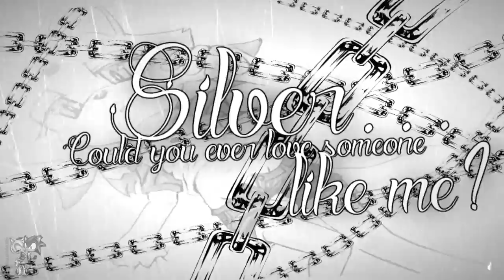{Sonikku❤} When you're lost in love... | Silvaze MEP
Hello everyone! I'm happy to announce we finally have our first Silvaze MEP on the channel ♥

Thank you to everyone who joined, especially to those who filled in when I was tempted to take 5 parts ^^" and thank you to Chocoo Coco who was a fast replacement! This MEP is so beautiful, and it's time we share our Silver x Blaze feels :'D We are also going to be doing certain pairing MEPS for the time being, so we hope you'll be enjoying them!

TRACKS//
- Track 1: xNaughtyKitty
- Track 2: Chocoo Coco
- Track 3: XStArStruCkBaMaLea99
- Track 4: Sonamy MEP Sonic X
- Track 5: Serena and Rio
- Track 6: xHiddenWishes
- Track 7: BirdhouseBirdy
- Track 8: crushacats123
- Track 9: xfantasybr0
- Track 10: xfantasybr0
- Track 11: Chocoo Coco
- Track 12: sonic4079

Please no disrespect to any editors or the pairing, thank you for reading and we hope you enjoy our MEP ♥
-Tara [Co-Leader]